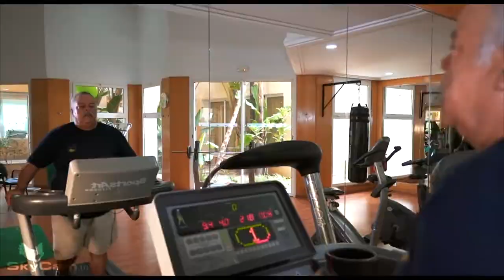Touch beyond the Top ! Nejib BELHEDI ready for Europe - Tunisia 155 km Swim no stop